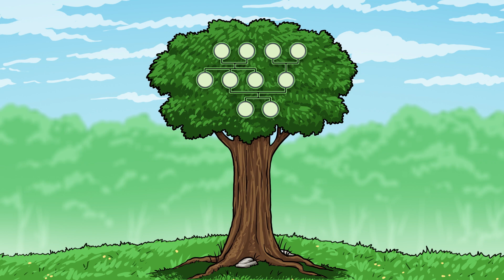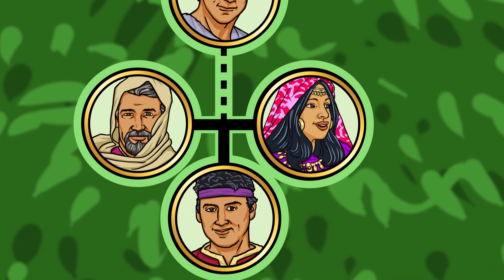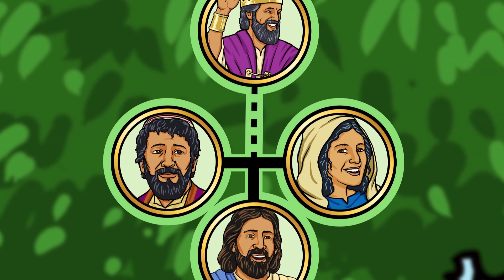Το οικογενειακό δέντρο του Ιησού: Ραάβ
Έχεις ψάξει ποτέ το γενεαλογικό σου δέντρο, για ν’ ανακαλύψεις με ποιους έχεις συγγένεια; Το γενεαλογικό δέντρο κάθε ανθρώπου είναι μοναδικό  και περιλαμβάνει πολλούς διαφορετικούς ανθρώπους. Ξέρεις ότι το γενεαλογικό δέντρο του Χριστού έχει και αυτό διαφορετικούς ανθρώπους; Ακόμα και ανθρώπους που δεν θα περίμενες ποτέ! Check out our app, U-Nite TV for safe and free experience without ads!